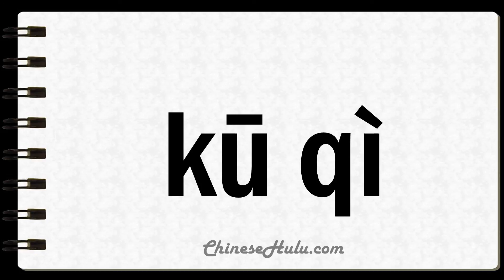How to Say Weeps in Mandarin Chinese